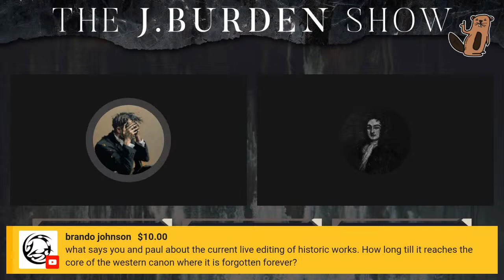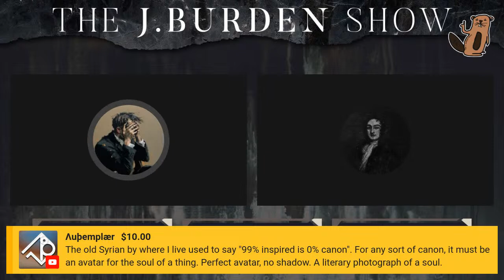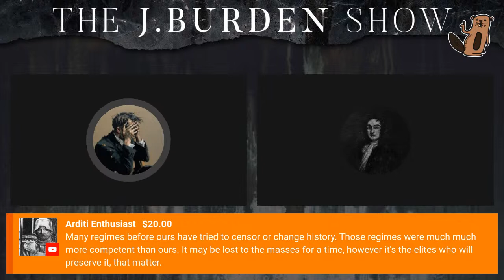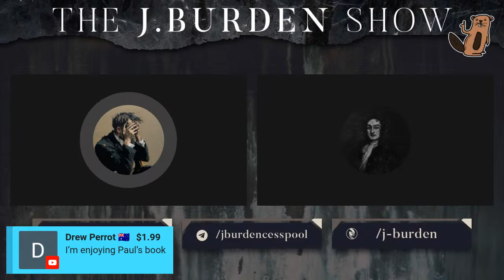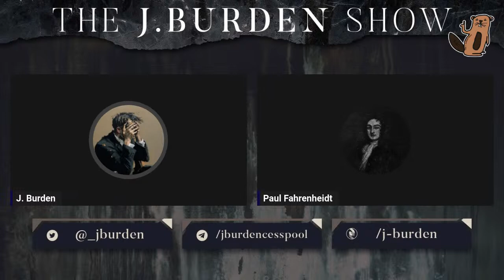The J. Burden Show Ep. 93: Paul Fahrenheidt